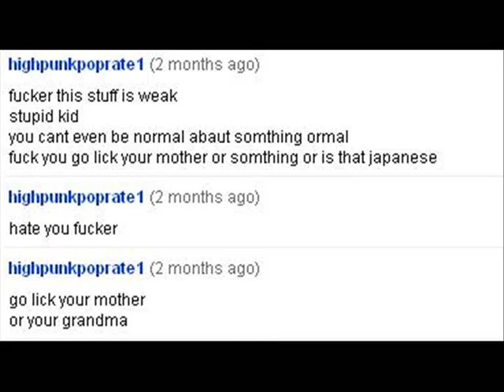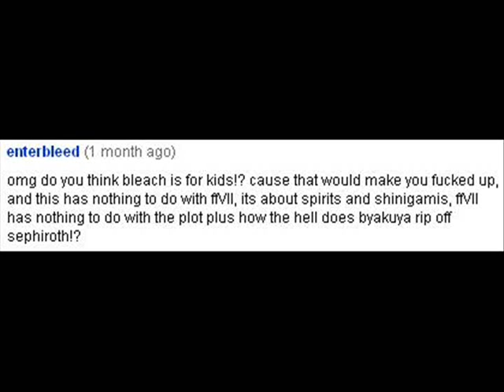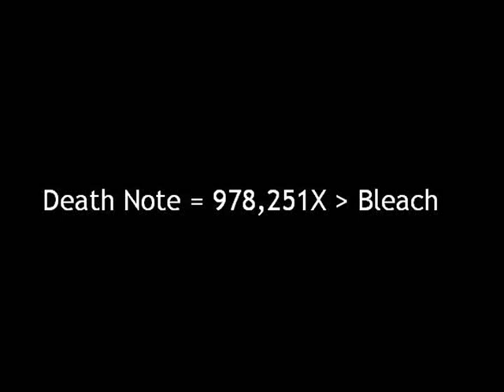BLEACH FANS = PSYCHOTIC AND SHOULD BE ARRESTED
This video is not a review, but a response to some of the more colorful comments we received in BLEACH SUCKS. Obviously only a fraction of the comments could be responded to, as more continue to be posted.

Also, this isn't an advertisement for Death Note. But compared to certain other Japanese cartoons, it's quality is far greater.